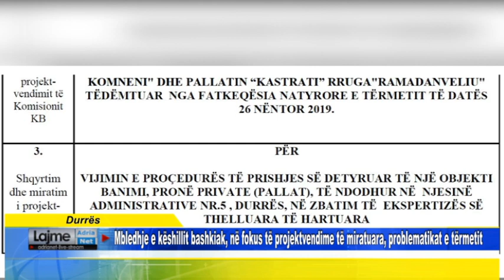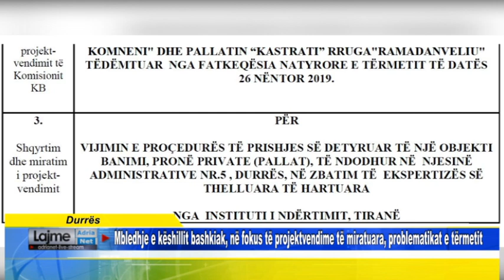Mbledhje e këshillit bashkiak, në fokus të projektvendime të miratuara, problematikat e tërmetit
Durres Mbledhje e këshillit bashkiak, në fokus të projektvendime të miratuara, problematikat e tërmetit